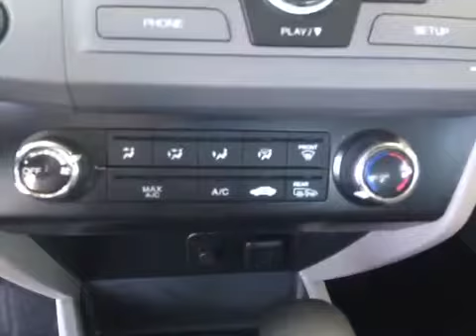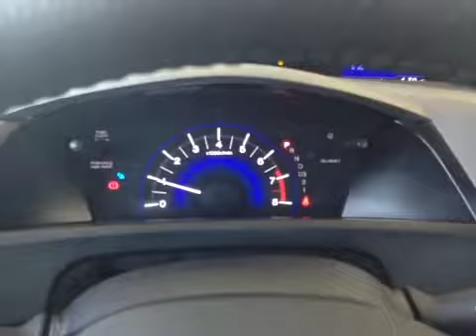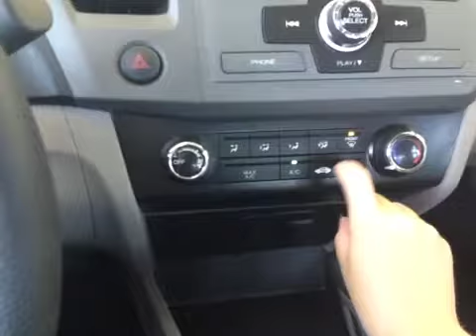2012 Honda Civic Sdn 4dr Auto EX | Whitby Oshawa Honda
This is a 2012 Honda Civic Sdn 4dr Auto EX with 5-Speed A/T transmission Silver color and Grey interior color.  This video is recorded and uploaded by cDemo Mobile Inspector